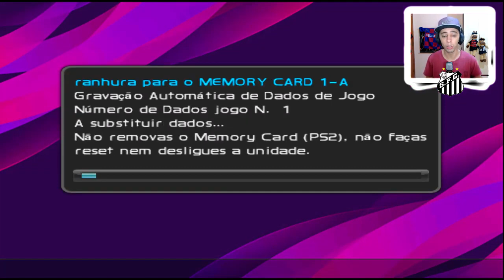MICHAEL É DO SANTOS E GANSO PODE VOLTAR !!! Master League #2 PES 2020 PS2